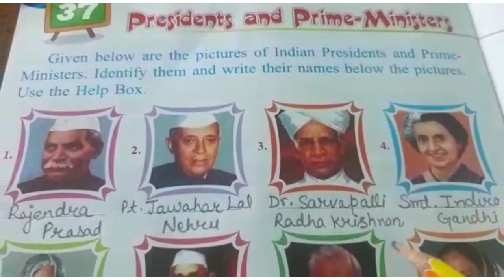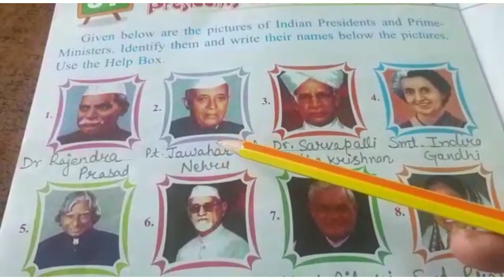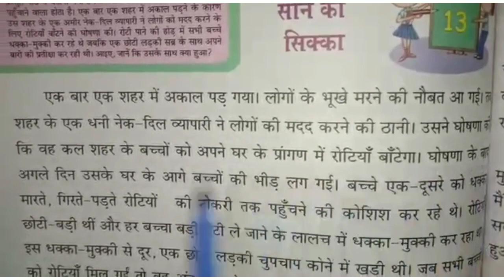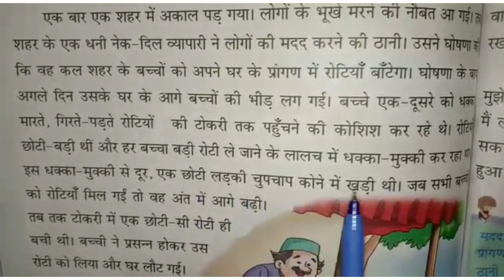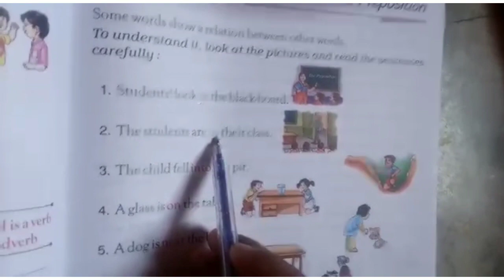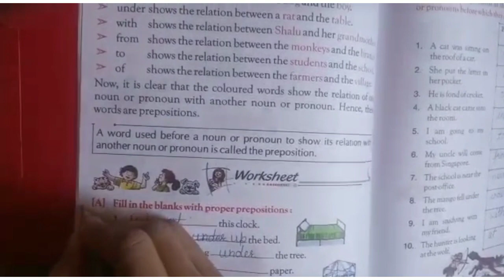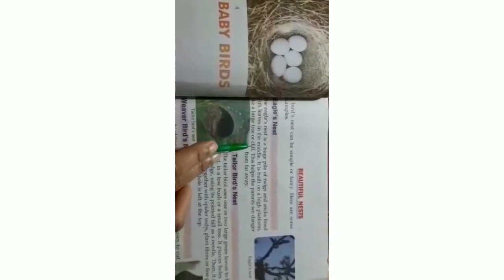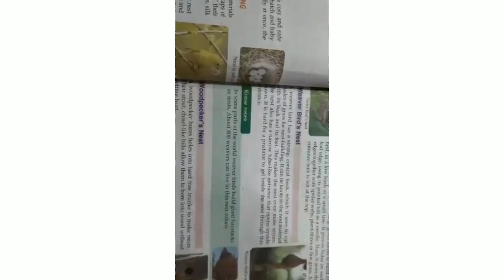class 3rd, 23-11-20